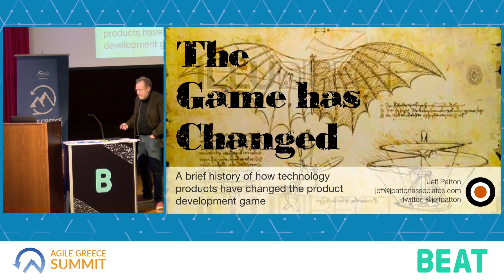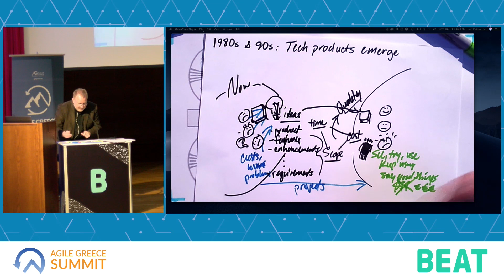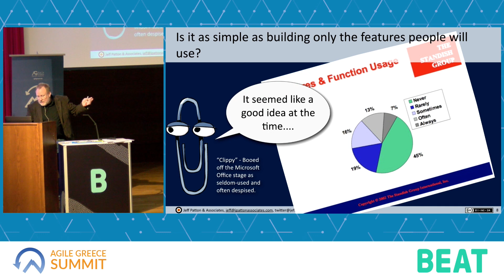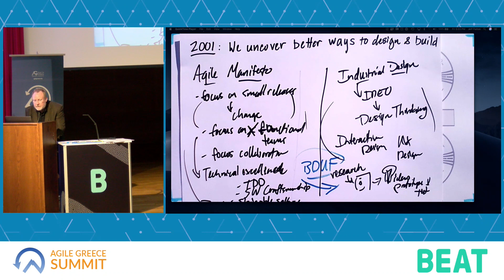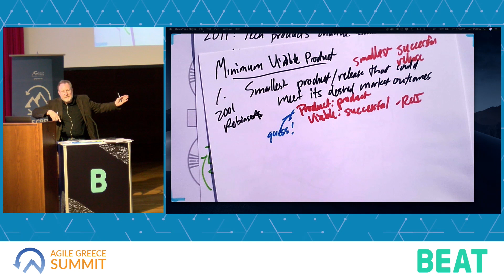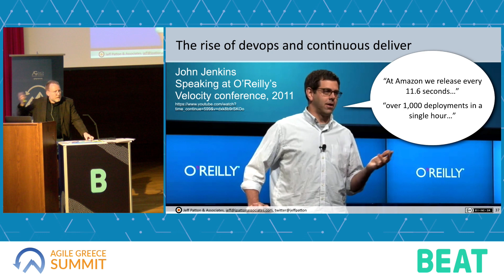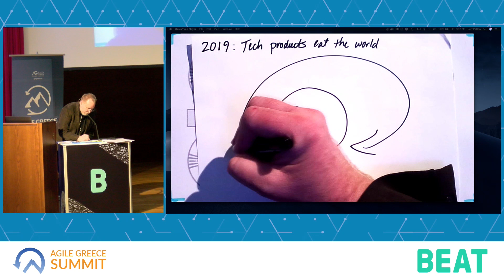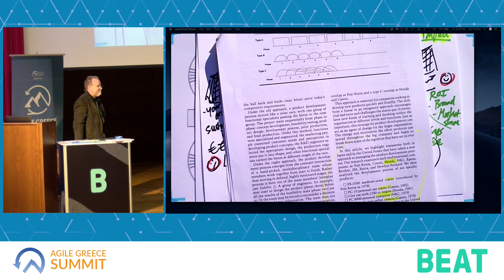Agile Greece Summit 2019 - The game has changed - closing keynote by Jeff Patton